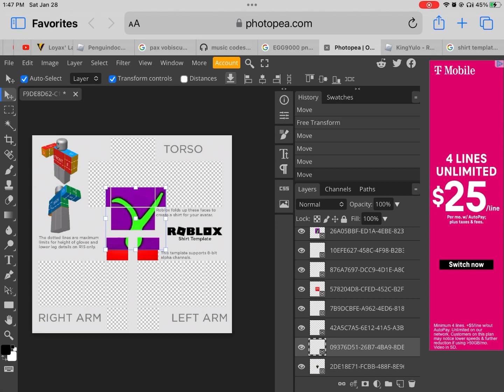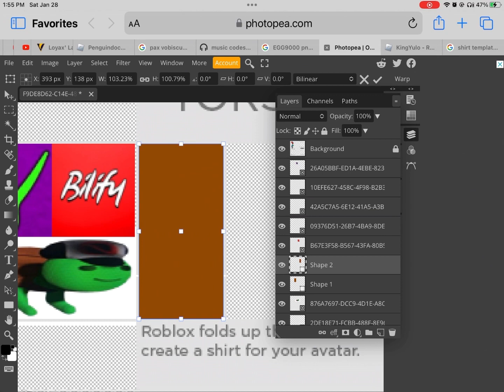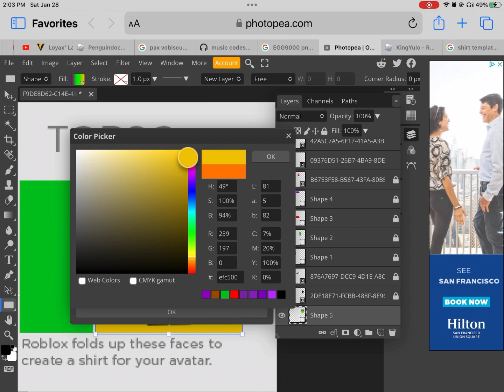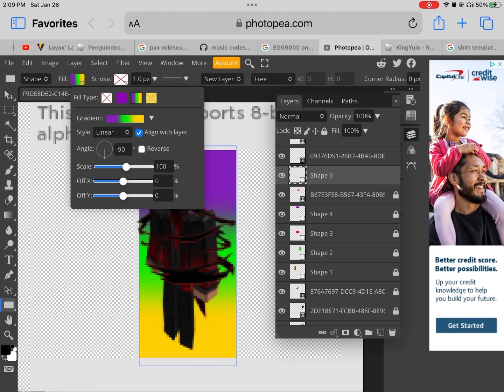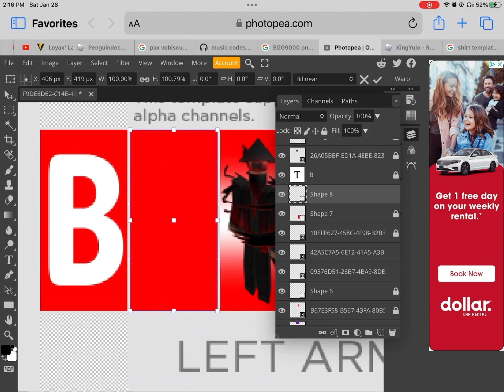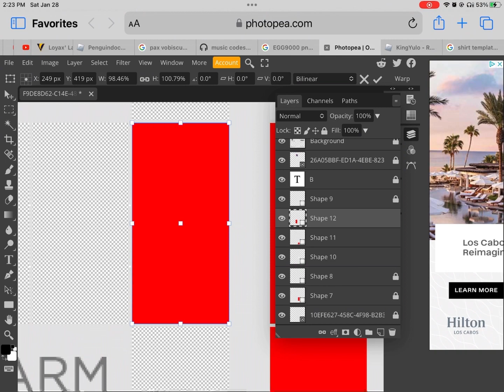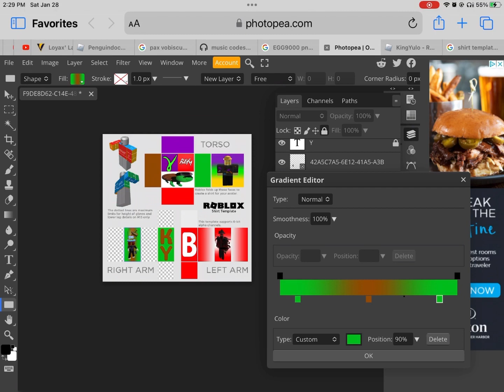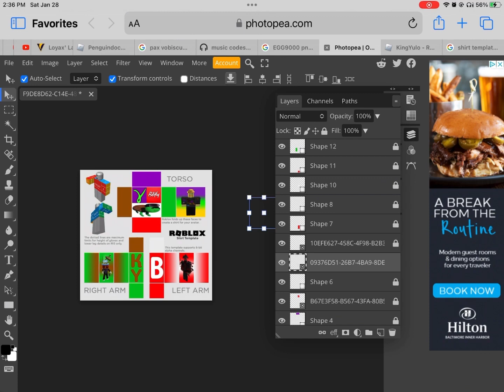Survive in Area 51 celebrity shirt! (Read the description pls.)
This is the first SIA51 clothing for this weekend, more will be coming soon. Also, the price for the Pebguindoc shirt has been decreased.